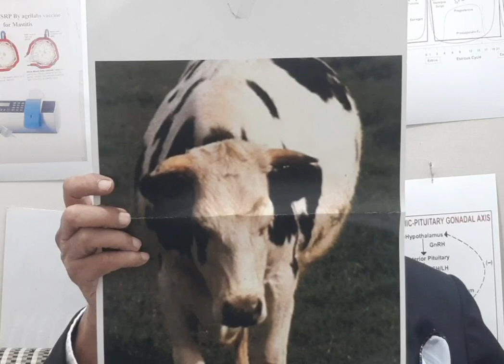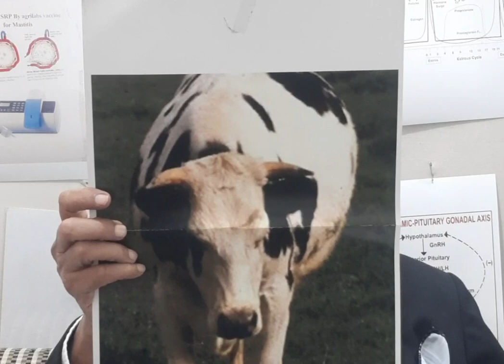पेट की हवा निकालने की विधि